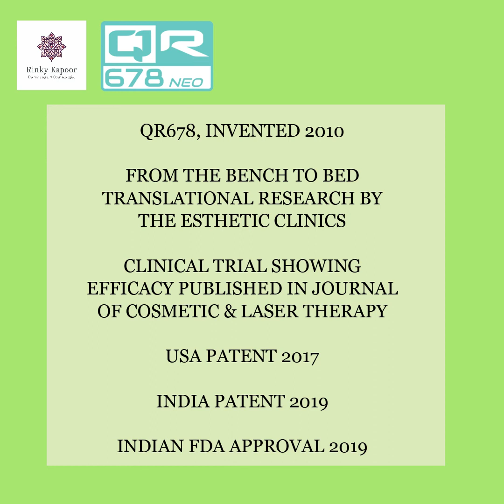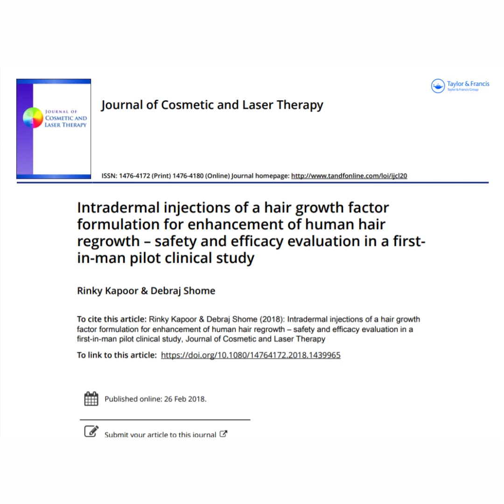FAQ Series: Stem Cell Therapy For Hair Loss Treatment - Dr. Rinky Kapoor